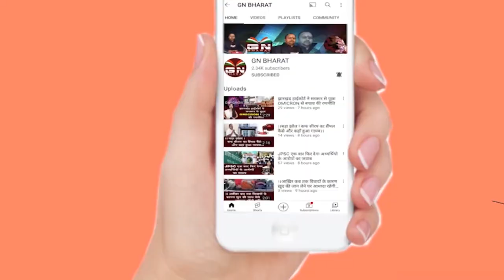झारखंड की बिटिया बनी इंटरनेशनल Queen, रांची एयरपोर्ट पर भव्य स्वागत